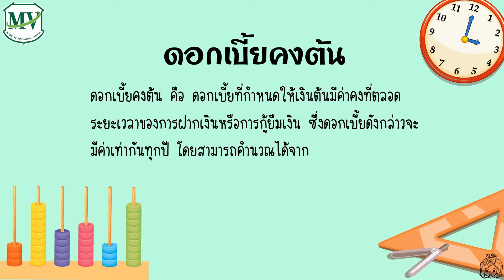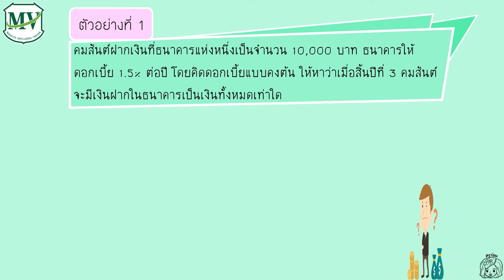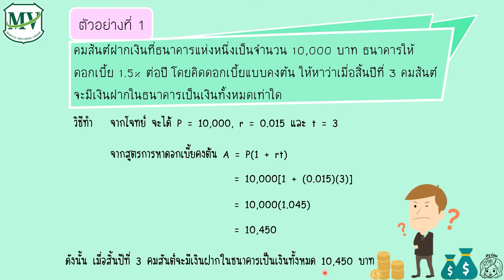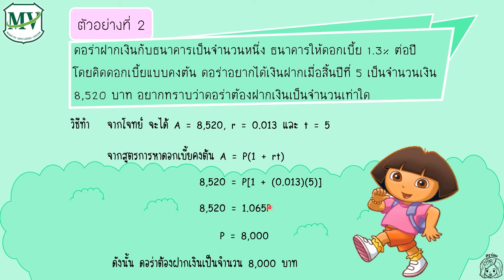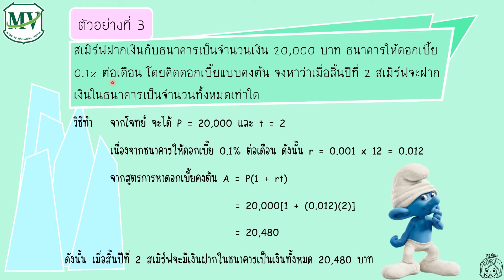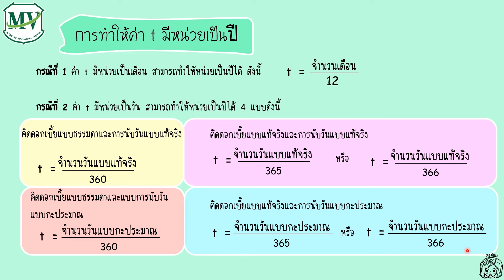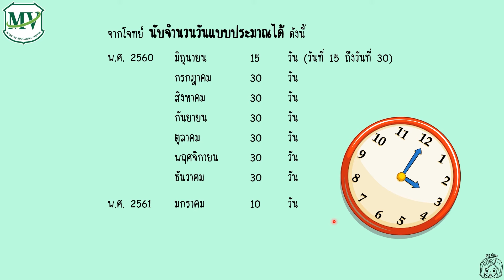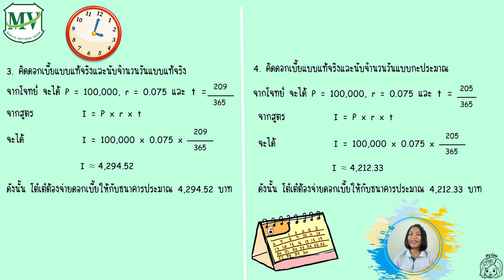เรื่อง ดอกเบี้ย วิชาคณิตศาสตร์ ม.5